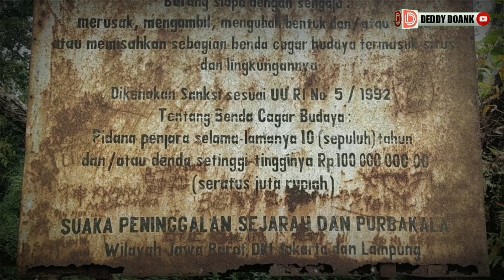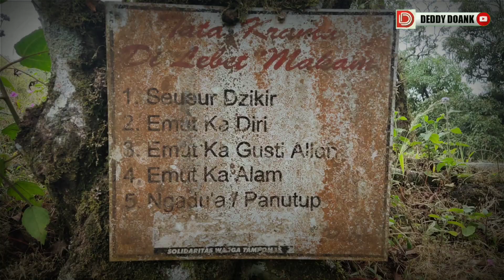PETILASAN PRABU SILIWANGI Puncak Gunung Tampomas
Kabupaten Sumedang Propinsi Jawa Barat
Dokumentasi Video : 15 & 16 Juni 2019